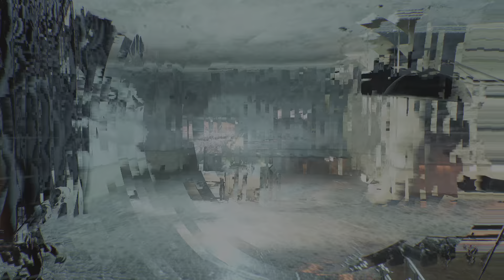The Evil Within 2 Part 10